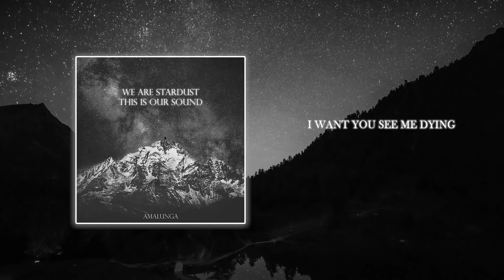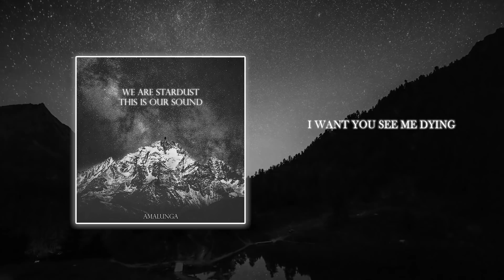Amalunga - We Are Stardust, This Is Our Sound [Album] (2022)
Genre: Post-Rock, Ambient, Instrumental
Artist: Amalunga
Album: We Are Stardust, This Is Our Sound (January 30, 2022)
Country: Russia

Tracklist:

01. Floating
02. We Are Stardust, This Is Our Sound 02:25
03. Watching the Stars With You This Night 09:27
04. From the Moment We Are Born, We Begin To Die 13:39
05. It's Funny How Short Forever Really Is 18:59
06. Chronic Cruelty 25:50
07. Hey Kid, You Wanna Buy Some Sleep 34:11
08. I Want You See Me Dying 39:38